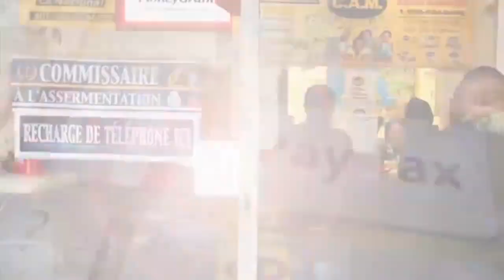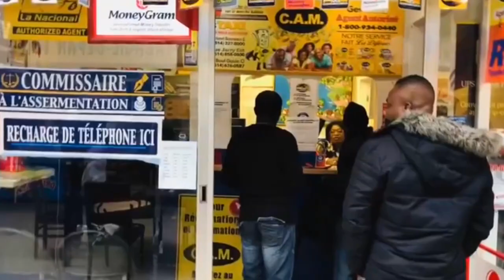INFO PLUS 19 DESANM 2022 ZOMBI JOVENEL MOISE NAN LARI MILAT YO SEZI TANDE SA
Ann Pote Kole Ak Radio Intrépide Internationale Pou'n Ka Toujou Jwenn Tout Enfòmasyon Yo Antan Reyel Mesi Pou Sipò Nou...